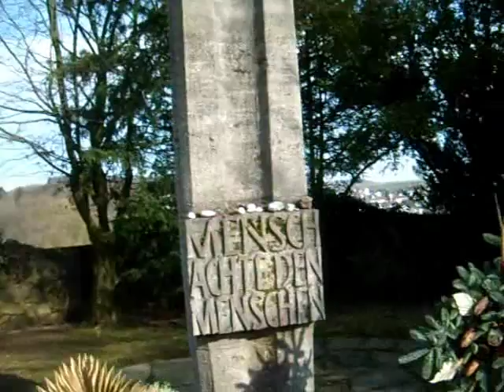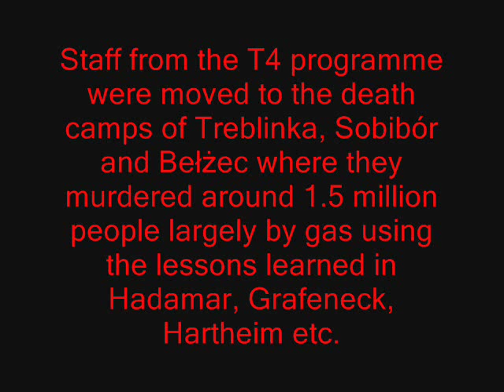Nazi euthanasia murders in Hadamar part 2 of 2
My channel is one of the most prolific from Poland, although not amongst the most visited. With almost one film per day, one may be forgiven for thinking I do nothing else but I do have a day job as well. I have produced around 1,000 original films, most in English but also in Polish, French, Italian, Spanish and the occasional hint of German and Hebrew. My big interest in life is travel and history but I have also placed films on other subjects